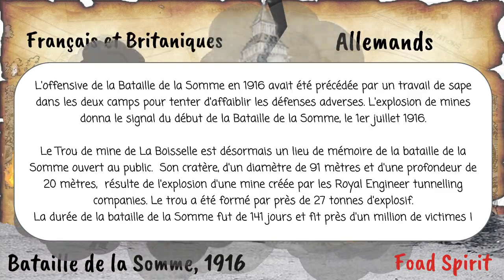Le triste record de la bataille de la Somme ! Par Foad Spirit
Dans la série "Carte du Maraudeur animée", voici le tristement célèbre record détenu par cette terrible bataille qui se déroula le premier juillet 1916.

A bientôt.